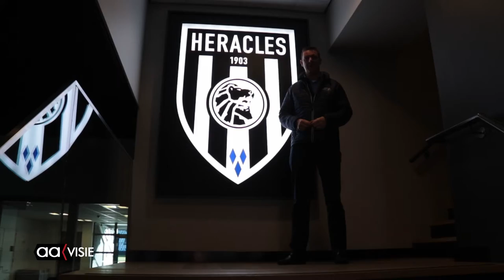Almelose Eugène van Mierlo op campagne in Twente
Almelo heeft één kandidaat voor de Tweede Kamer. Het is Eugene van Mierlo, raadslid voor het CDA hier in Almelo.
Deze dagen trekt hij door de regio en hij begon zijn campagne hier in Almelo in het Heracles stadion
Samen met nog een aantal kandidaten uit Twente startte hij de campagne 'Kies voor je regio'.